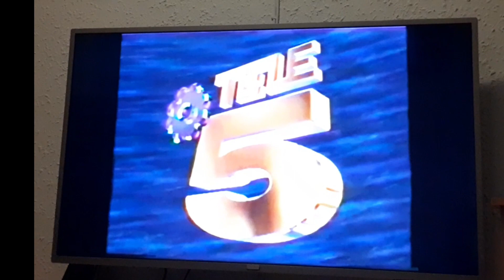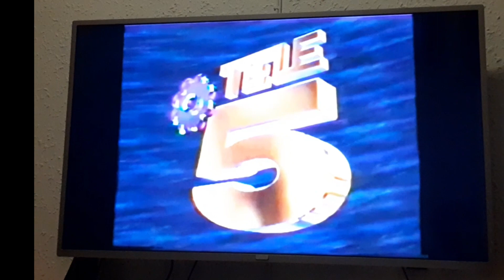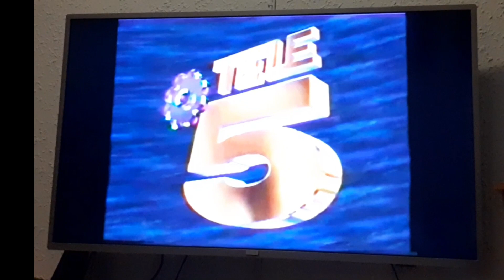Observando el televisor con la imagen de "Telecinco" años 1990's